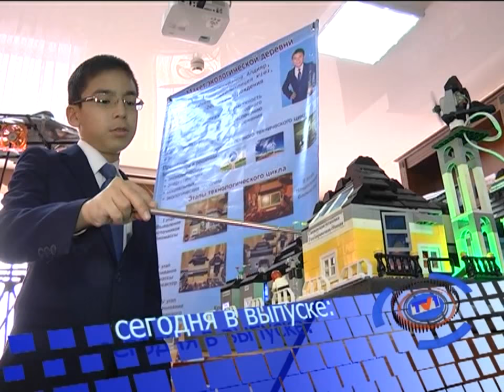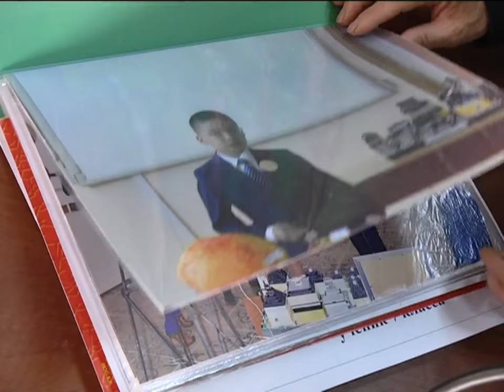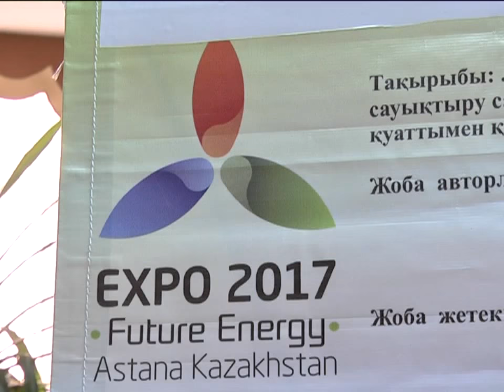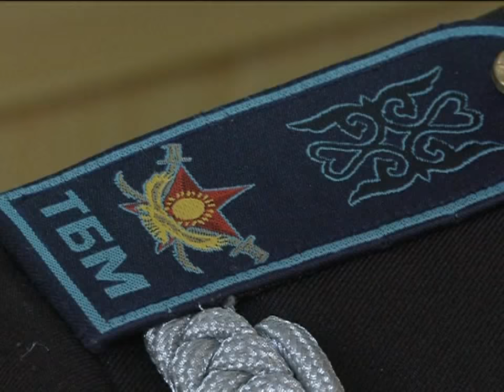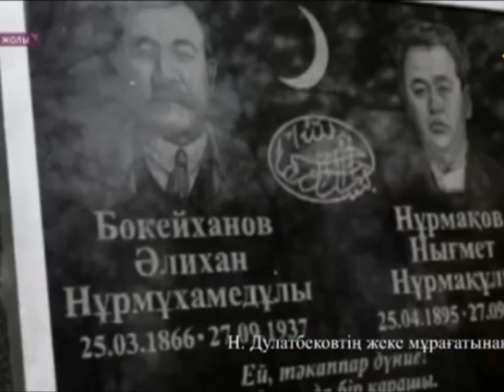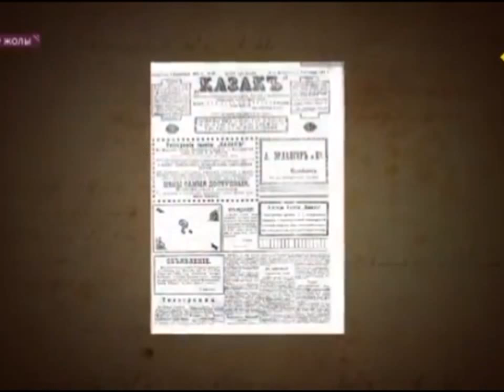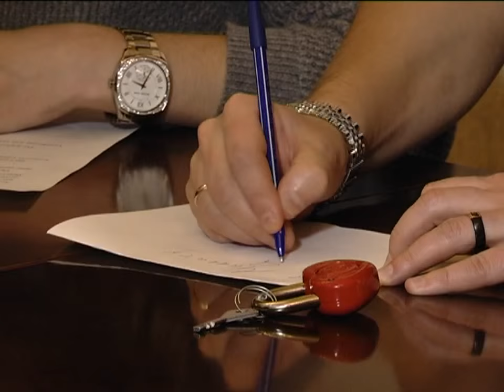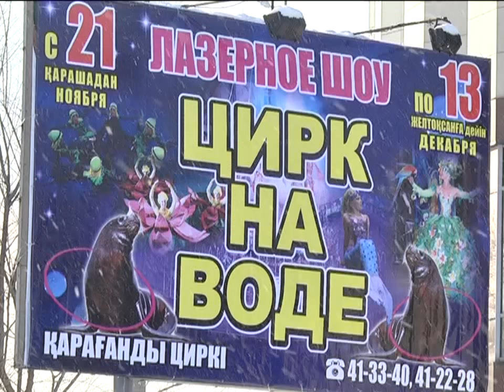23/11/2015 - Новости канала Первый Карагандинский